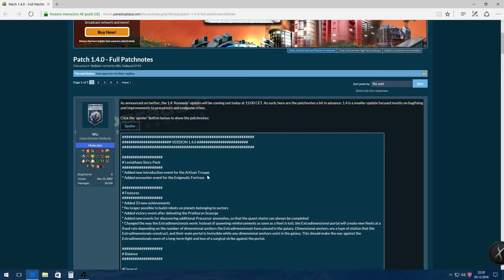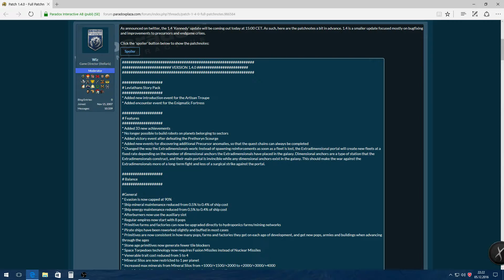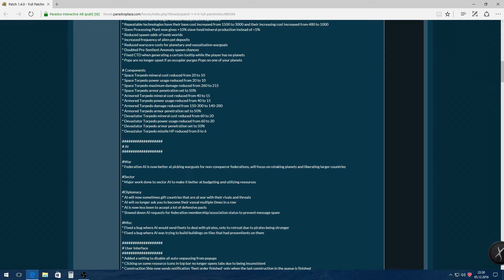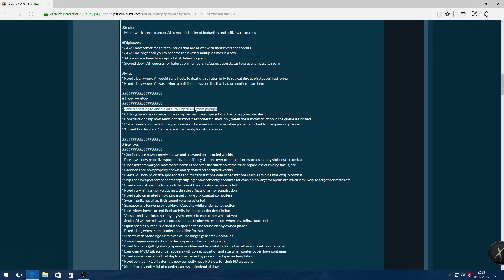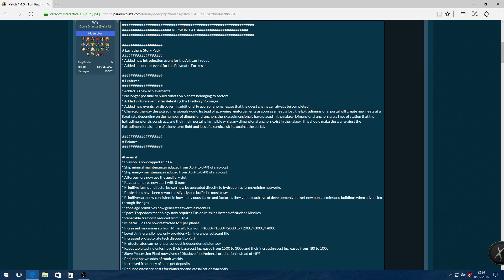Stellaris Kennedy Update & Patch Notes 1.4 (Text & Talk)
★Going over the amazing new Patch Notes for Kennedy Update 1.4 - improvements everywhere! Text, Info, Discussion only :-) Playlist (Newest First!) More to come. Have fun watching!★

A group of weak and ugly snails tries to make the galaxy safe again for the arrival of their god Nautilon!

►Stellaris: The Cthulhu Myth - Let's (Role-) Play & Survive 1080p60
►About the Let's (Role-) Play: Trying to survive as the Arkham Humans:We have recreated the strange world of the Cthulhu Myth in Stellaris by adding all of the Races of the Lovecraft / Smith / Derleth / etc. cycle to the game. Now it is full of strange, slave-holding, mind-controlling abominations - out to get mankind! We are playing the Arkham Humans, trying to survive this Maelstrom of Madness :-) This is a Huge Galaxy with quite some advanced starts, so it may be impossible to survive while roleplaying our Diplomats. We will see... Game started at release.
►We are roleplaying the intentions of a slightly naive, friendly, xenophile nation, so non-optimal gameplay choices are sometimes made - intentionally. In a universe made mainly of the cruel killers of the Cthulhu Myth mankind still wants to look at itself and say "we are the good guys!".
We are also roleplaying the ingame Characters, so their preferences will be preferred (for example the specialty fields of researchers will mostly be chosen in research choices; or the personality traits of admirals will also be considered).

►Starter Guide Series Playlist (What you need to know for a good start in Stellaris) starts
►Will post a guide from time to time. Focus is on in-depth info, so there will be more detailed, specialized guides coming as well as "TLDR" guides just telling you what to do best in specific cases / situations without big explanations and also some overview guides like this one. Please tell which ones you would prefer!

►for PC / Mac / Linux / Steam OS.